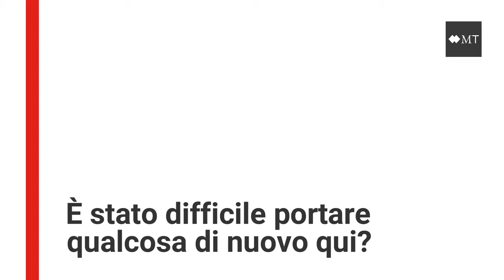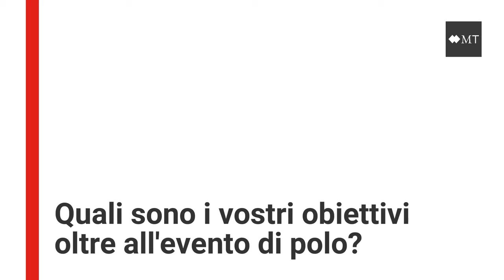Monte Carlo Polo Club: Incontro con il fondatore Francesco Mitrano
Francesco Mitrano ha fondato il Monte Carlo Polo Club sezione sportiva nel 2012. Ci racconta la storia del Club et ci parla dei suoi progetti futuri. Video: Monaco Tribune / Salvatore Rugolo.